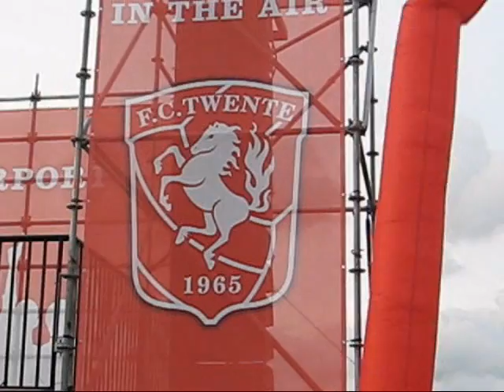Start rondrit FC Twente bij Airport Twente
Op Airport Twente gaat FC Twente de open bus in voor de rondrit door Enschede. 15 mei 2011.